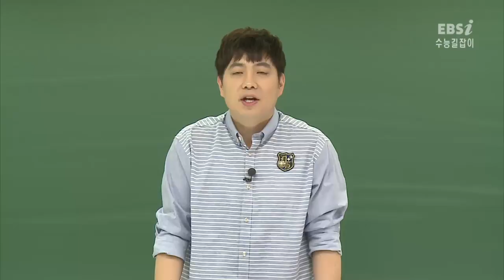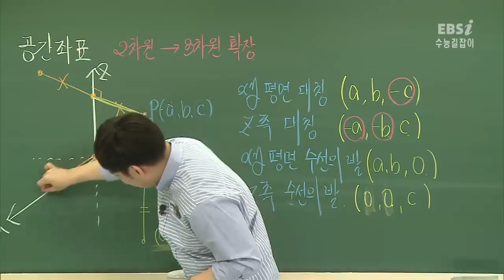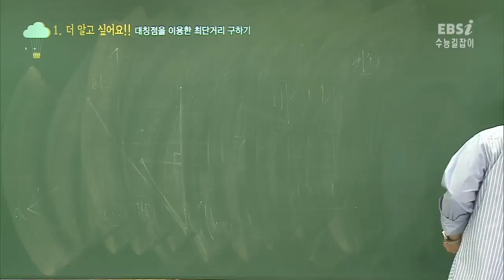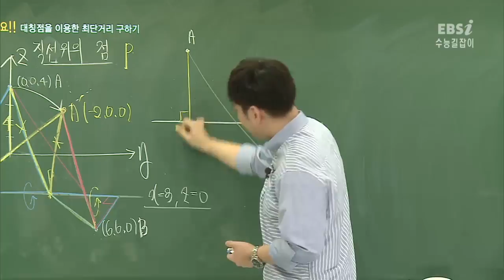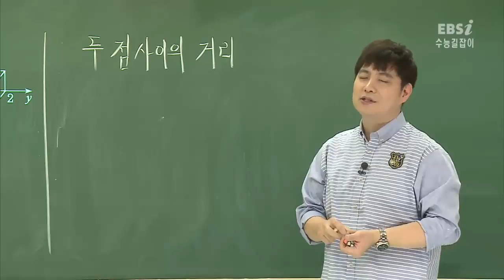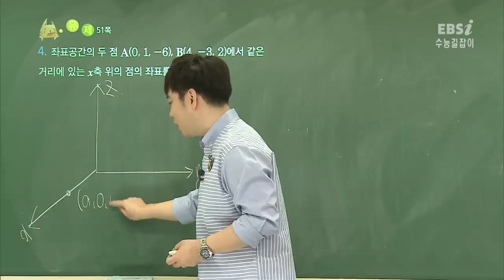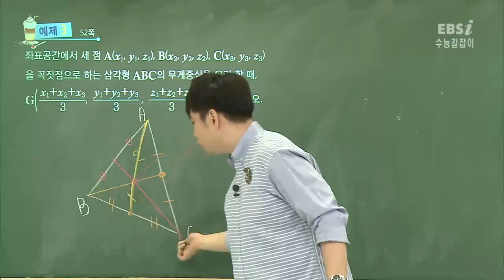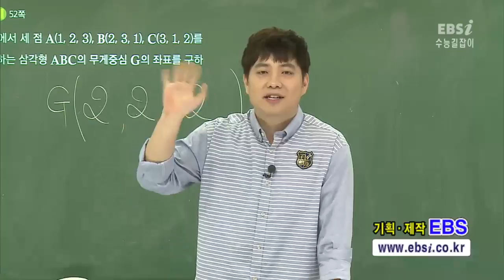[수능길잡이] 기하와벡터 - 21강 공간좌표(2)(이민형)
[강의 INDEX]
[01:43]   공간좌표
[09:27]   더 알고 싶어요!-대칭점을 이용한 최단거리 구하기
[22:28]   예제1
[24:13]   유제1
[25:03]   유제2
[26:46]   두 점 사이의 거리
[30:38]   예제2
[32:01]   유제3
[33:37]   유제4
[35:59]   선분의 내분점/외분점
[40:36]   예제3
[44:08]   유제5
[46:54]   유제6